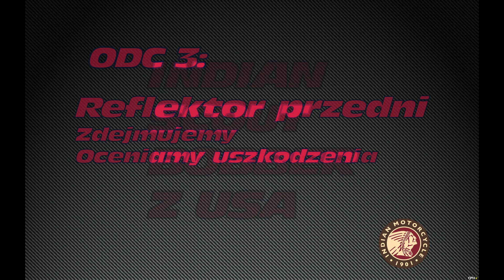Indian Scout Bobber z USA - Odc.3 Reflektor przód + ocena uszkodzeń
Przedstawiam motocykl Indian Scout Bobber zakupiony na Licytacji Copart w USA.
W odcinku zdemontujemy przedni reflektor oraz ocenimy w jakim stanie jest elektryka, przewody hamulcowe oraz górna półka.

Dajcie łapkę w górę.
Zostawcie komentarz abym mógł rozwijać kanał - wszelkie sugestie i uwagi mile widziane

LWG